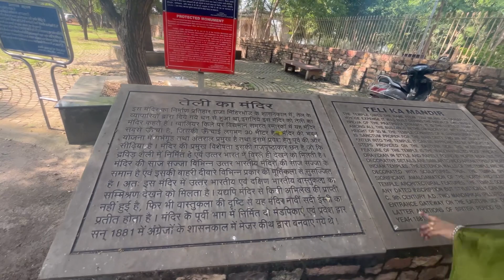Gwalior fort | Maharaja Mansingh Mehal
This vlog is in continuation with previous vlog of Gwalior fort

Vloging Gear :iPhone 13